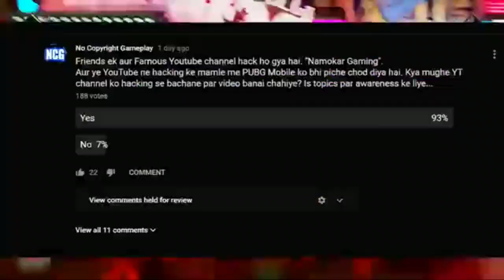Bong Guu vs Prabir Kundu / Bong guy ও Prabir Kunduর ঝামেলা ।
This video is about the controversy between The Bong gug and Prabir Kundu . In this video I talked about full drama between the bong guu and prabir kundu. Here Prabir Kundu blamed The bong guy as the promotor of Rape and finally Bong guy replied him in his Instagram and Facebook story.

The video clips which are used to this video for the nees purpose so that my viewers can easily understand the news.